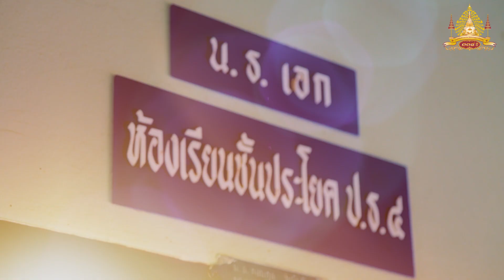สารคดี วัดมหาธาตุยุวราชรังสฤษฎิ์ สมโภชพระอารามหลวง 338 ปี ตอนที่ ๕ มหาธาตุวิทยาลัย มหาวิทยาลัยสงฆ์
ตอนที่ ๕ . มหาธาตุวิทยาลัย  มหาวิทยาลัยสงฆ์
วัดมหาธาตุ คือแหล่งศึกษาธรรมะระดับวิทยาลัยสงฆ์แห่งแรกของไทย ดังที่พระพรหมวชิราธิบดี อธิบดีสงฆ์วัดมหาธาตุยุวราชรังสฤษฎิ์ กล่าวว่า “ เมื่อก่อนการศึกษาเรียนอยู่ในวัง ไม่ได้ออกข้างนอก  แล้วก็ย้ายการศึกษานั่นมาอยู่นี่ แล้วก็ตั้งมหาธาตุวิทยาลัยขึ้น แล้วก็ย้ายการสอนจากในวังพามาอยู่นี่ ”
พระธรรมวชิรมุนี วิ. ผู้ช่วยเจ้าอาวาสวัดมหาธาตุยุวราชรังสฤษฎิ์ ได้ขยายความไว้ในตอนนี้ว่า
“ เดิมทีเดียวการสอนพระปริยัติธรรมเป็นหน้าที่ของพระเจ้าอยู่หัว มีการเรียนการสอบกันที่วัดพระแก้ว หรือวัดพระศรีรัตนศาสดาราม ต่อมาเมื่อมีผู้เรียนมากขึ้น สถานที่ไม่พอ รัชกาลที่ 5 จึงทรงโปรดฯให้ย้ายการบอกพระธรรมมาที่วัดมหาธาตุ ให้เจ้าอาวาสวัดมหาธาตุเป็นผู้ดูแล
และจากการที่ได้เสด็จฯประพาสยุโรป ก็ได้ทรงนำแบบอย่างการศึกษามาเชื่อมต่อกับวัดมหาธาตุ มาเป็นมหาธาตุวิทยาลัย ชื่อมหาธาตุวิทยาลัยจึงถือว่าเก่าแก่ที่สุดสำหรับคณะสงฆ์ เป็นสถานที่เรียนพระปริยัติธรรมที่เก่าแก่ที่สุดของสยามประเทศ
ต่อมาก็ทรงมีพระราชประสงค์ให้มีการเรียนการสอนขยายกว้างออกไปอีก นอกจากพระสงฆ์สามเณรแล้ว ก็ให้ประชาชนได้มาเรียนด้วย ก็ได้ทรงเปลี่ยนนามใหม่จากมหาธาตุวิทยาลัยเป็นมหาวิทยาลัยมหาจุฬาลงกรณ์ราชวิทยาลัย ดังในปัจจุบันนี้”
พระธรรมวชิรมุนี วิ.
(บุญชิต ญาณสํวโร ป.ธ.๙, รศ.ดร.)
กรรมการมหาเถวสมาคม, เจ้าคณะกรุงเทพมหานคร